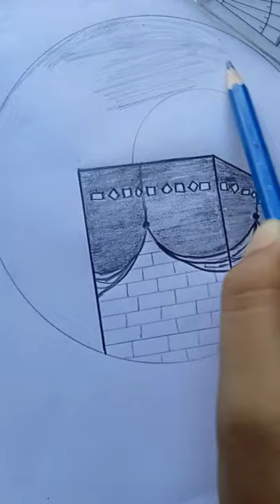কাবা শরিফ drawing.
কাবা শরিফ drawing. please my channel subscribers and like and shears. thanks for waiting.